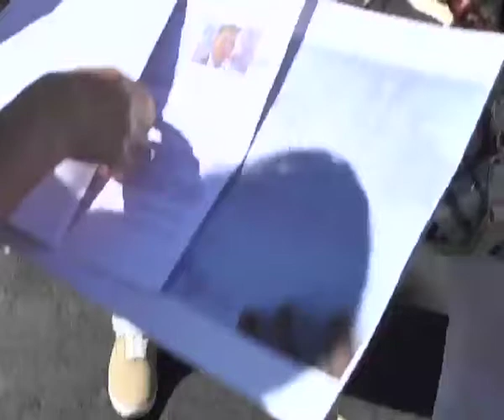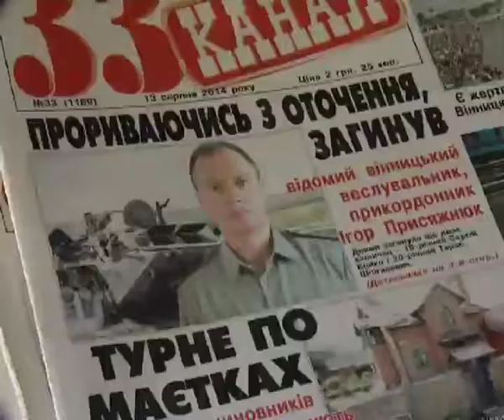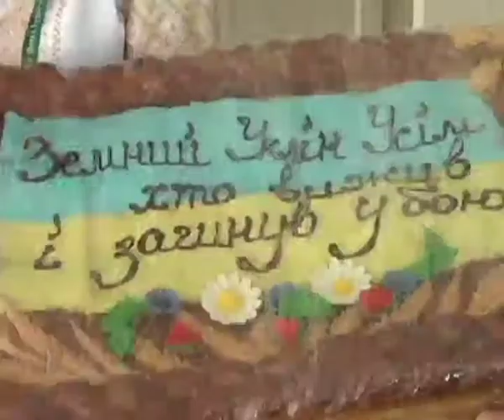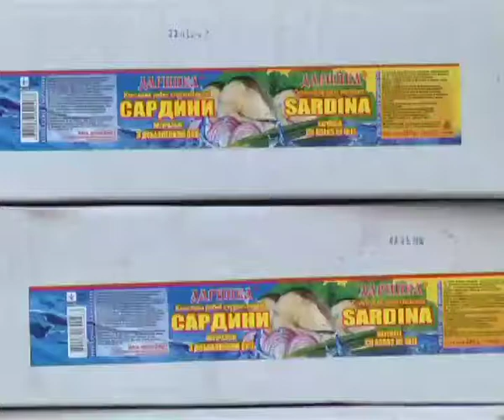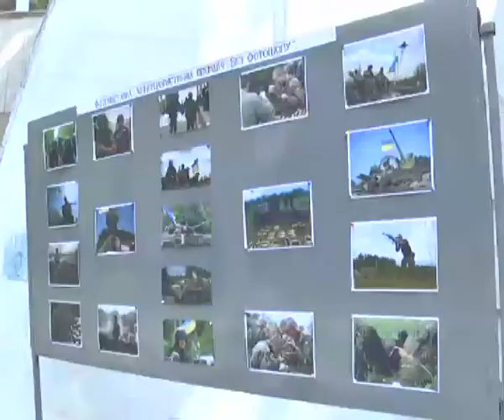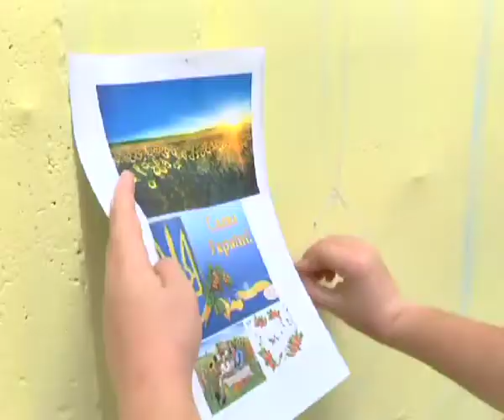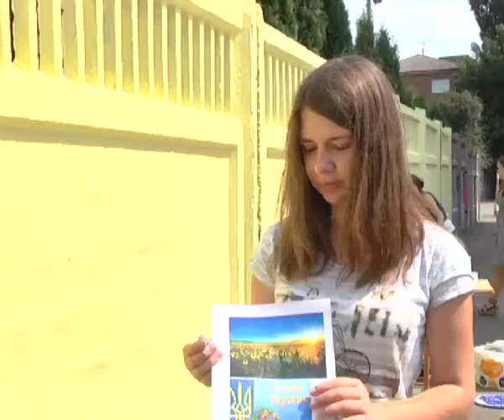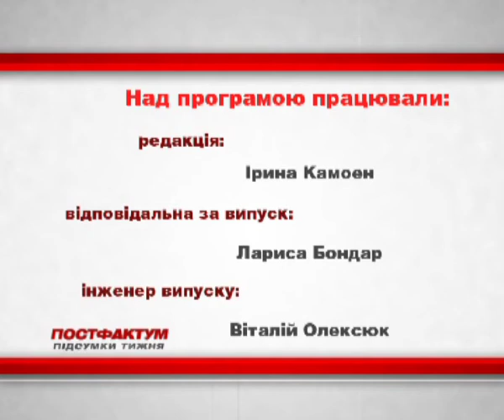Інформаційно-аналітична програма "ПостФактум" від 24.08.2014